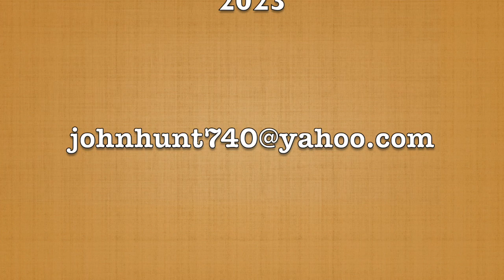LISA LYON IN IZUKOGEN BY TADANORI YOKOO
Unfortunately, Lisa Lyon passed away this September. She was just 70. During her career she became known around the world, and actually had a talk show in Japan at one time. Artist Tadanori Yokoo made a series of woodcuts using Lisa as his model. I have gathered a few of them in this video.
If you are a fan of Lisa's, please see my "Lisa Lyon: A Portrait of Power".
Au revoir, Lisa.